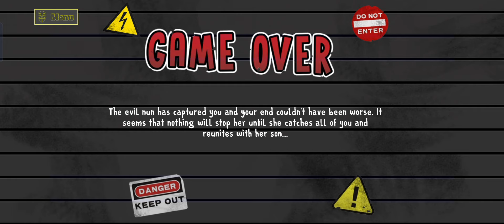Ice Scream 8 All Cutscenes In Third Person View